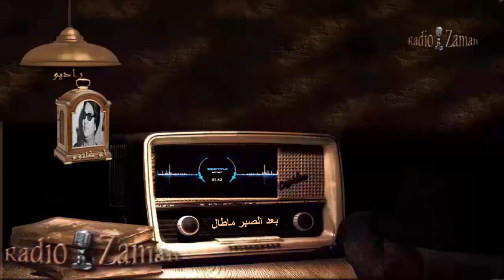أم كلثوم _ بعد الصبر ماطال